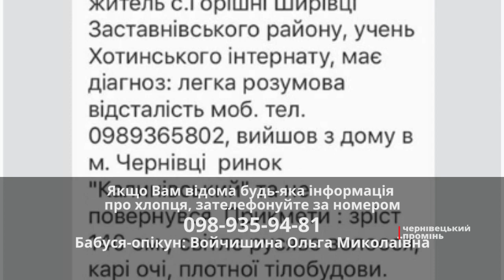У Чернівцях розшукують 14-річного хлопця